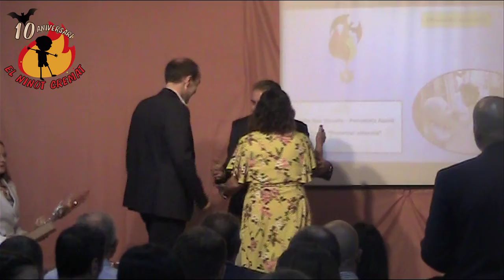PREMIO BORUMBALLA 2022